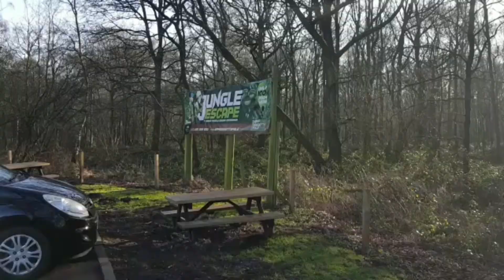Morning Driving in Sutton Coldfield Town, Birmingham, England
One morning of my life in beautiful town of Sutton Coldfield and Fields of Sutton Coldfield Birmingham England(UK), you will enjoy watching the video with light music, Please I need your support to Subscribe my channel.